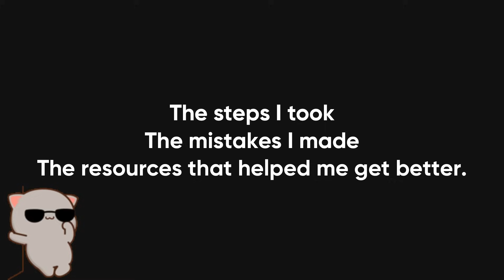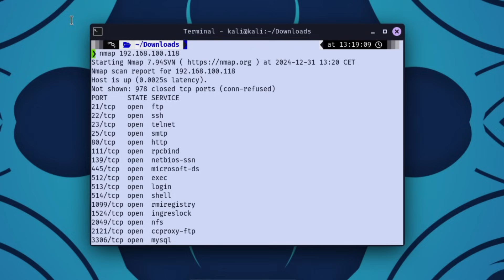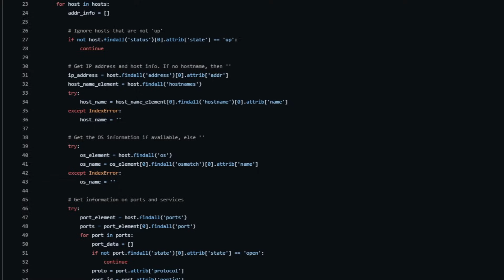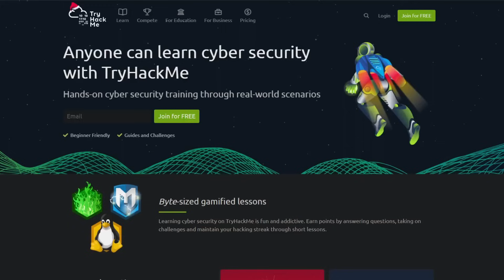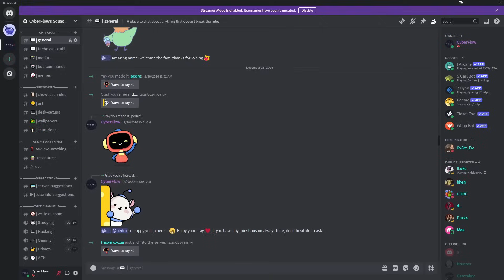How to Learn Hacking (2025) - a Practical Guide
Join up and get everything you *actually* need to start hacking like a pro 🎓💻✨

Learning hacking can feel overwhelming, but it doesn’t have to be. In this video, I’ll guide you through the essential steps to become a hacker, from mastering networking to exploring Linux, using tools like Wireshark, Nmap, and Burp Suite, and even building your own practice lab. I’ll also share the mindset and community resources that helped me on this journey. Plus, discover how Cyberflow’s Academy can fast-track your learning with structured lessons, hands-on labs, and a supportive community. Let’s make 2025 your breakthrough year in hacking!

Timestamps:
0:00 Introduction
0:04 The Journey to Learning Hacking
0:19 Importance of Networking
0:50 Exploring Wireshark
1:11 Learning Linux Basics
1:42 Experimenting with Tools: Nmap and Burp Suite
2:12 Programming for Hackers
2:44 Building a Safe Practice Lab
3:15 Overcoming Challenges
3:39 Developing the Hacker Mindset
4:03 Ethical Hacking Principles
4:08 My Family

Let me know if you'd like any adjustments!